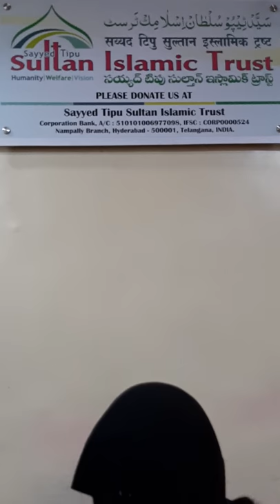choti bachi ku jansy marny ku kry thy jadhu